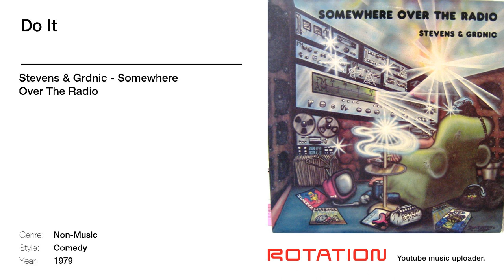Stevens & Grdnic - Do It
❤️ I run a Telegram channel dedicated to the hidden sounds and cultural spirit of the ’90s.